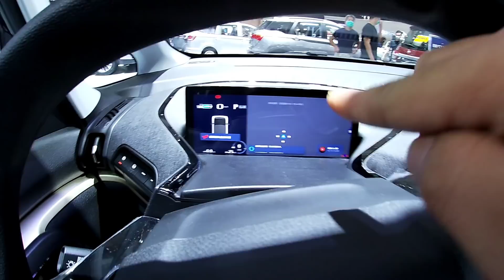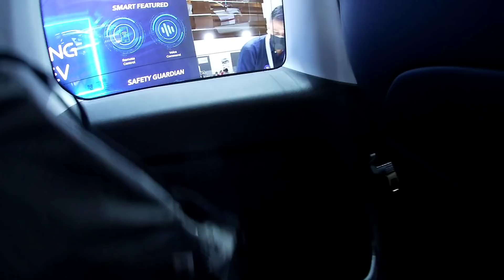WULING KIWI EV | KAYAK MOBIL ALIEN !! " NYENTRIK ABISS " | IIMS 2022 PART 3 | MOBIL LISTRIK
WULING KIWI EV  KAYAK MOBIL BULAN !!  NYENTRIK ABISS  IIMS 2022 PART 3 MOBIL LISTRIK